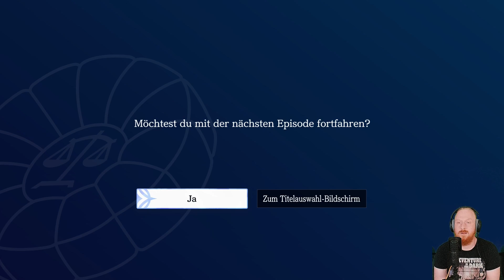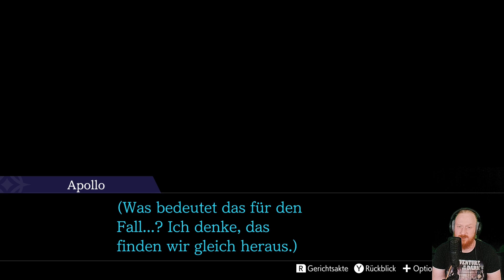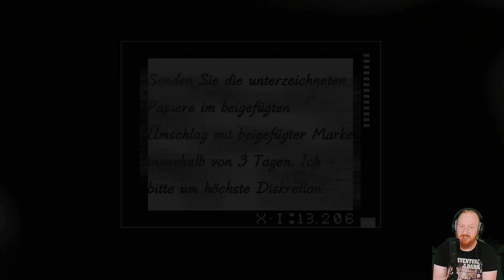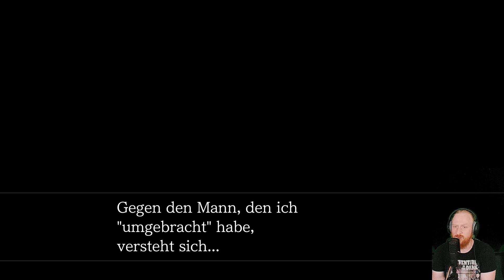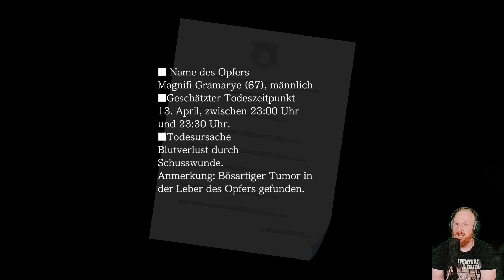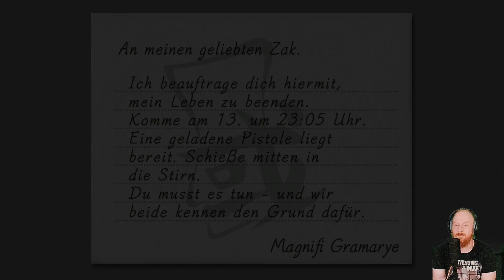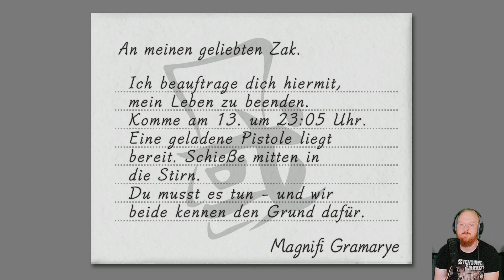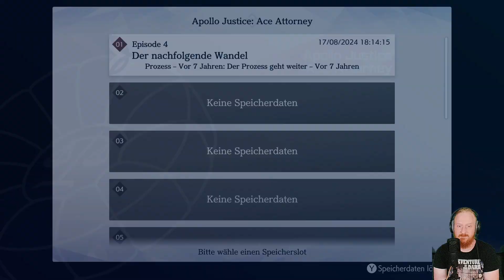Gefährliches Erbe - Apollo Justice: Ace Attorney #15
Stream Aufzeichnung vom 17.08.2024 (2/3)